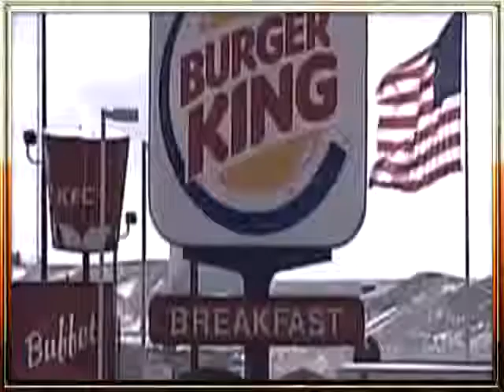Kurtz on Burger King: Media wake up to corporate chicanry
It takes a whopper of a story for press to cover tax inversions.